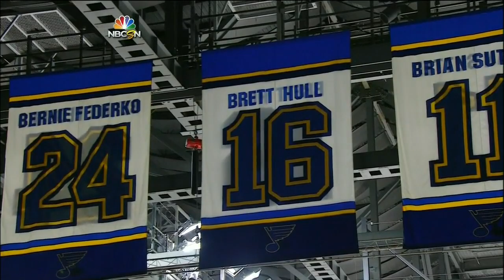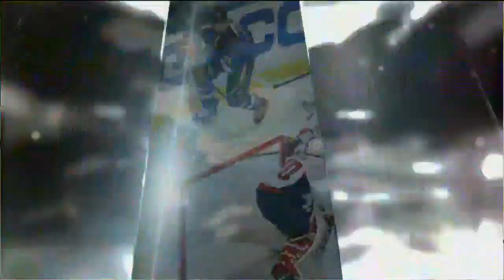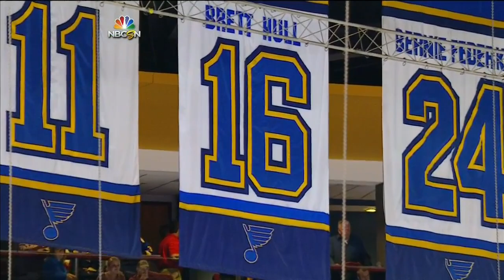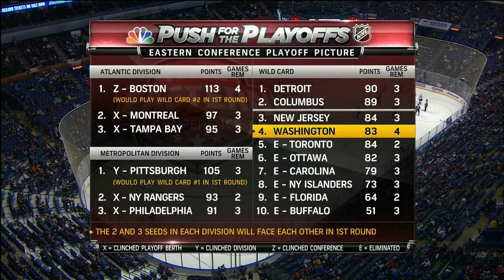NHL Apr.08/2014 Washington Capitals - St.Louis Blues